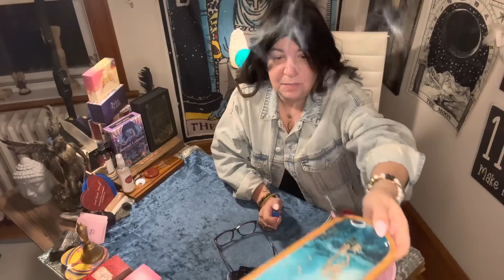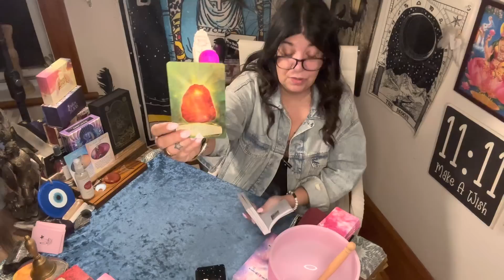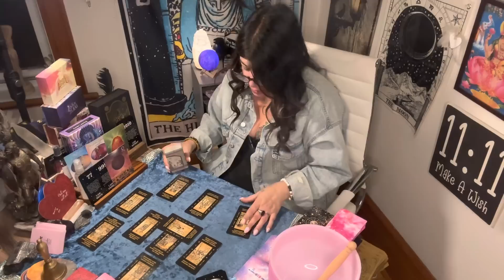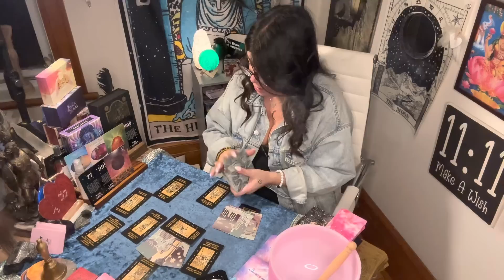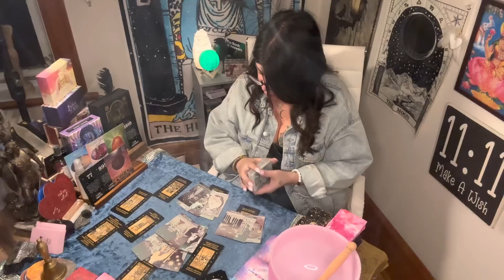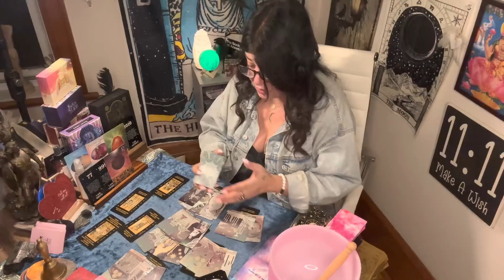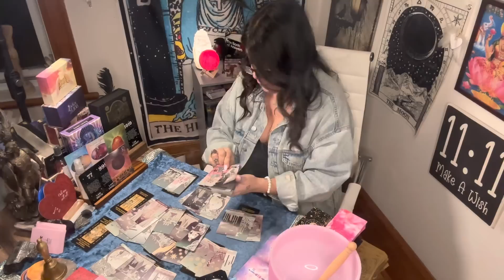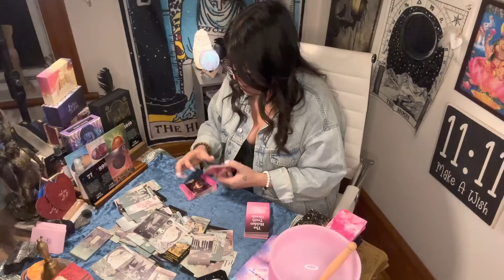PISCES - THE FINISH LINE IS CLOSE - DON'T GIVE UP - APRIL 17TH - APRIL 30TH - TIMELESS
For Pisces, the next few weeks from April 17th to April 30th are critical. This period will require you to be patient, focused and determined. You might be feeling unsure and uncertain about some aspects of your life, but this is not the time to give up. Keep pushing forward because the finish line is closer than you think. If you are working on a project or pursuing your dreams, now is the time to give it your all. Don't let setbacks or obstacles deter you from reaching the end goal. Remember, success requires hard work, and it is always worth it in the end. Trust your instincts, and have faith in yourself. This period is timeless, meaning the advice applies to different time zones or periods. Stay focused, and you will achieve great things.

For Personal Readings, please contact my daughter in-law, for readings :
To Follow me on
Patrizia Luna
Patrizia 1111

55011 rue Fairmount
Montreal, Quebec
H2T3E2
Canada 🇨🇦
Astrologycafe.com
Astro.com
Astrotheme.com

Patrizia_1111
Blueangel444
Contact my soul brother:

• psychic Readings
• energetic Healings
• spiritual Coaching
+ more